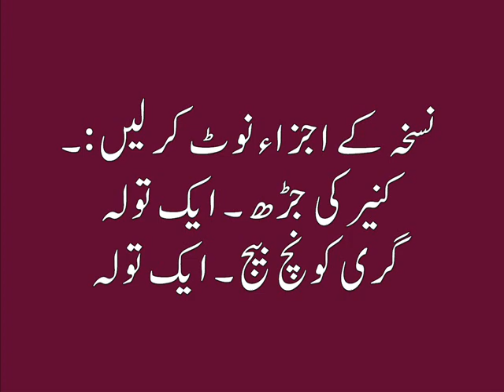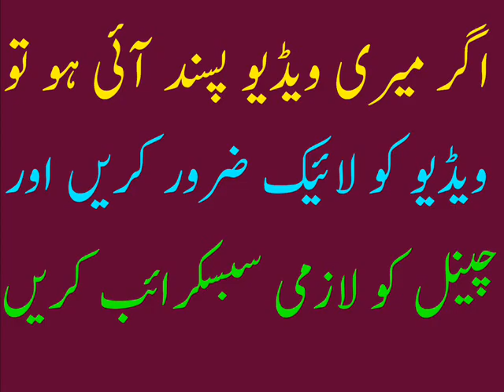Aurat Se Hambistri Karain Sari Raat Sirf Do Chezoon Se